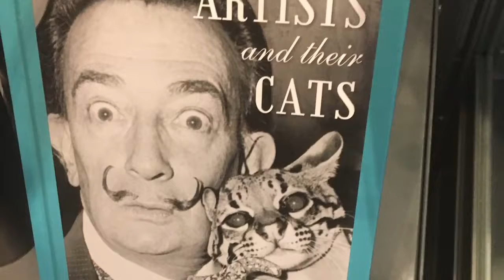The Edge of the Smoothiverse Movie Trailer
Your favorite artist sorts are villains seekers heroes in this first epic cinematic debut